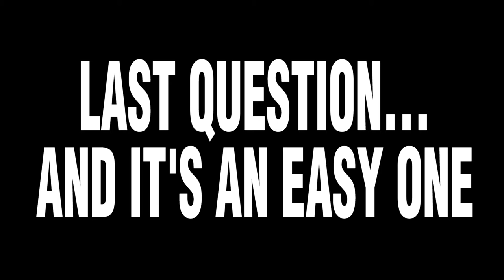Valentine's Day Tips with George Fox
George Fox (@comedyfox) gives you his best Valentine's Day tips.
Romance is in the air! It could also be chemtrails.